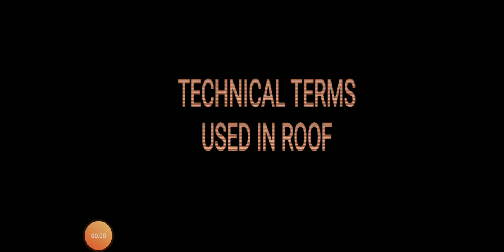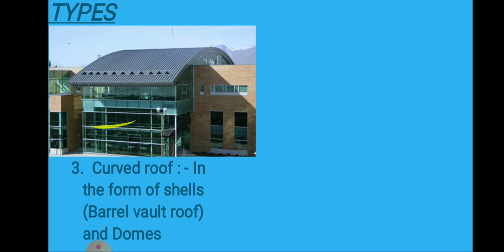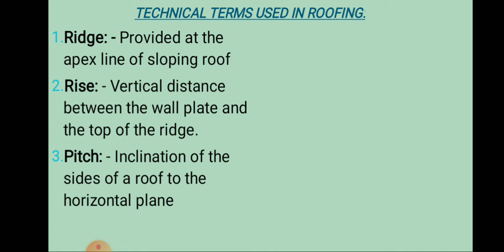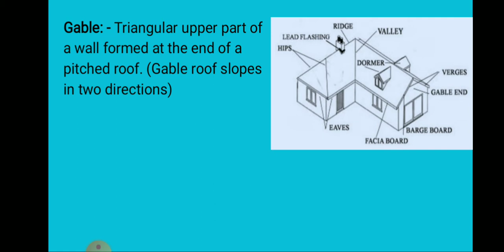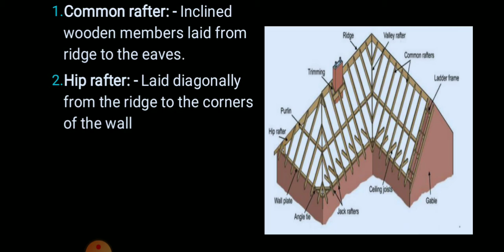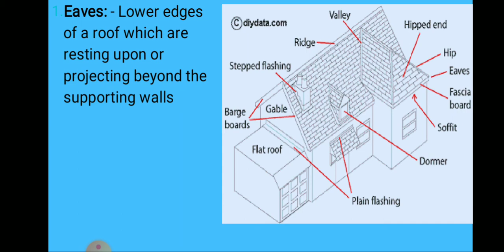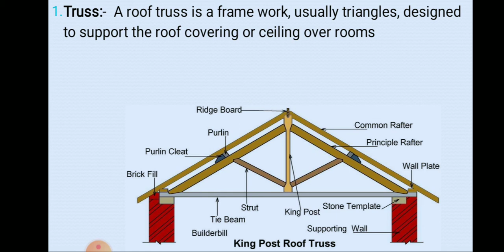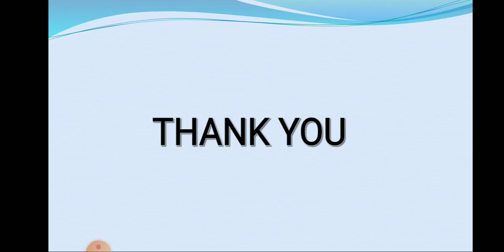Technical terms in Roofing | Year 1 | Draughtsman civil